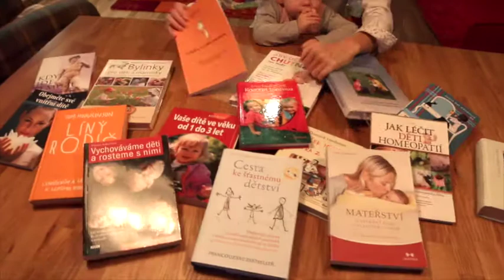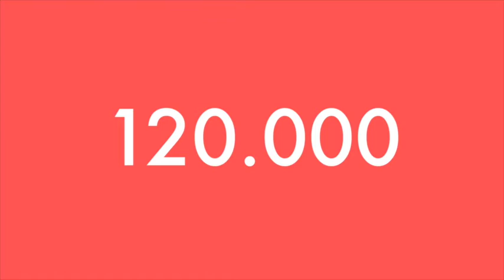Hithit.cz - Kniha Třetí rodič